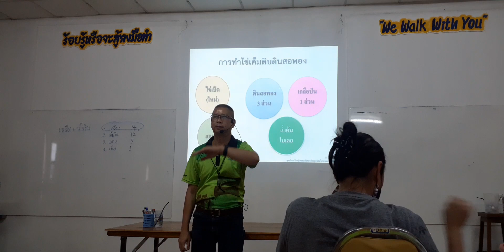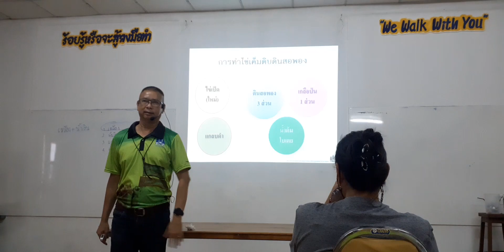อบรมเพาะเห็ดรุ่น 51 หลักสูตร 4 วัน (ณ.ศูนย์การเรียนรู้เศรษฐกิจพอเพียงมูลนิธิถ้ำกระบอก) - EP 64